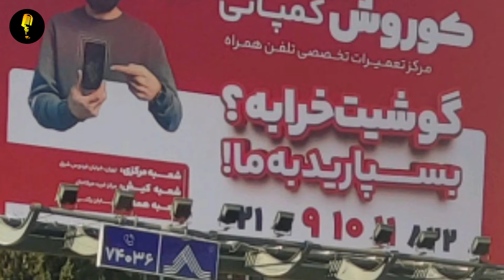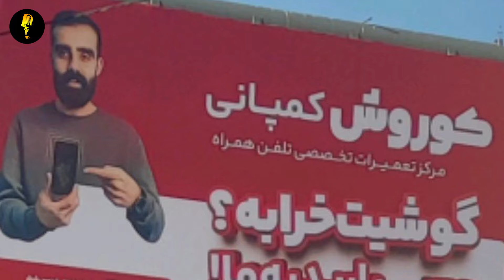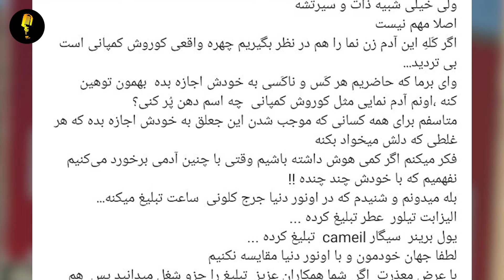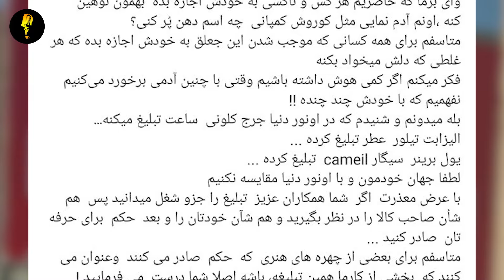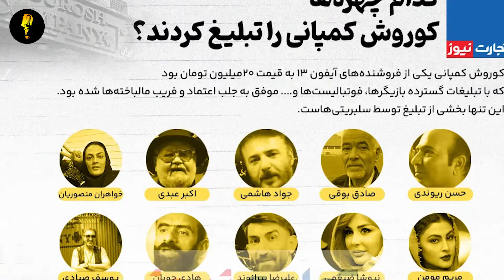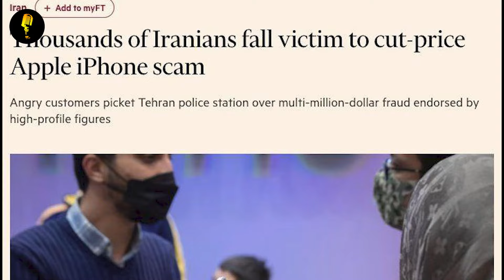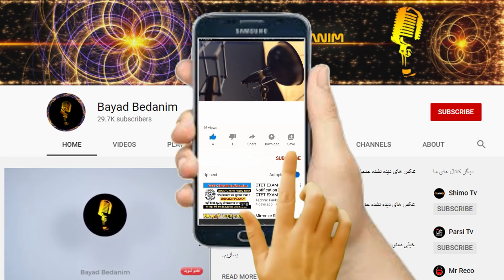پرویز پرستویی بدجور حکومت رو با خاک یکسان کرد،با کورو ش کمپانی فقط جیب دولت پرشد!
▶️ در این ویدیو میبینیم،

✌️ویدیوهای دیگر در کانال ما که ممکنه دوست داشته باشید